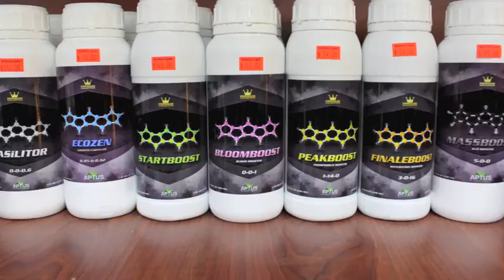Aptus Nutrients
Learn the Aptus Nutrient philosophy on growing plants and modern agriculture methods at northern lights hydroponic garden madison heights MI 48071